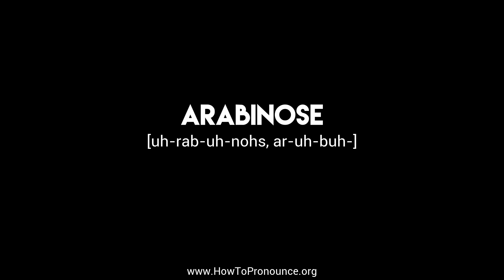How to Pronounce "arabinose"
Learn the proper pronunciation of "arabinose"